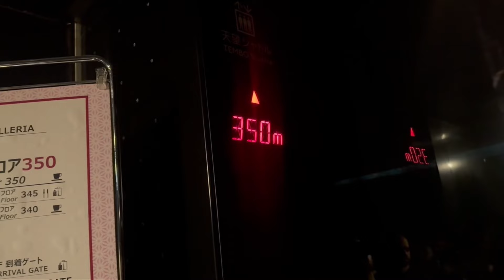Tokyo ka mera pehla din 😍